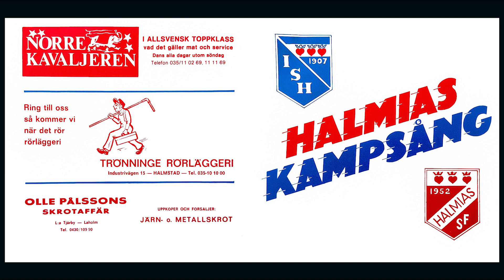Rödtopparna - Halmias Kampsång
Halmias Kampsång (Eviva Espana)
Musik och sång: Rödtopparna
Kompositör: Rödtopparna
Textförfattare: Stig Hulander